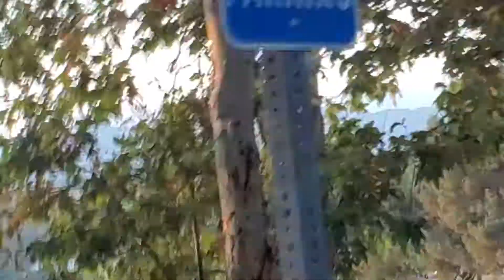Grandma Bonelli Lake July 27 F